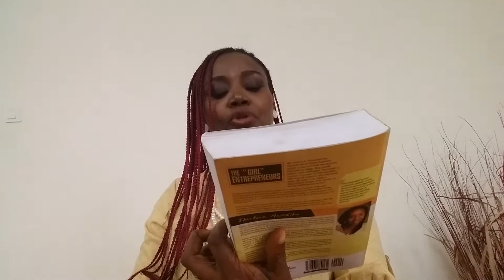HOW YOU CAN HAVE IT ALL AS A WOMAN l Part 2l Girl's Talk Ep 5 l May's Tribe l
What are the key factors you think are key to a women achieving the life of her dream? Or living out her purpose here on the earth?

Watch the video and share your own thoughts on the matter.
CC. May Morris-kawel